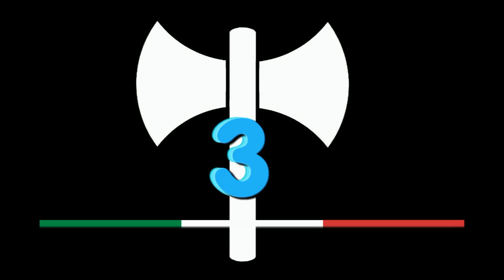Siam Boxing Group in black